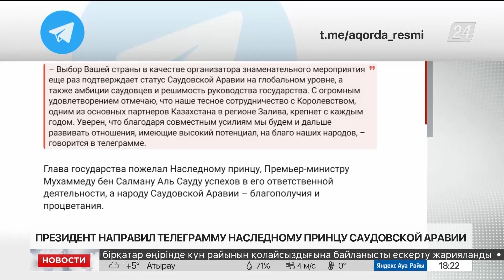Токаев направил поздравительную телеграмму Наследному принцу Саудовской Аравии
Касым-Жомарт Токаев поздравил Наследного принца, Премьер-министра Саудовской Аравии Мухаммеда бен Салмана Аль Сауда с яркой победой Королевства на проведение Всемирной выставки EXPO-2030 в Эр-Рияде, передаёт Акорда.